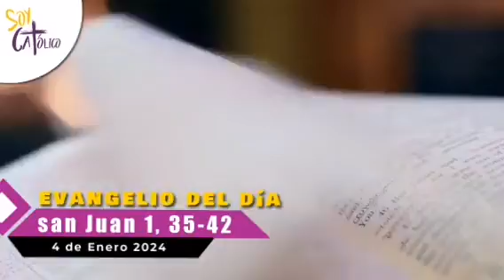Jueves 4 de enero 2024 - Lectura del santo evangelio segun San Juan 1, 35-42